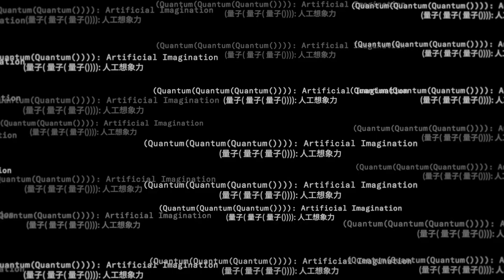aai International Conference on art(ai) 2022 - Trailer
Aiiiii Art Center, in collaboration with the Art and Artificial Intelligence Lab of Tongji University (aai), will organize the annual international conference on AI Art 2022 on May 28 and 29. The theme of conference is "artificial imagination", combining the most groundbreaking research from a diverse international curation of fields ranging from art, design, physics, computational science, media philosophy and sci-fi literature. The definition, subjectivity and possibility of artificial imagination will be explored under the quantum thinking during the conference, which will offer the interdisciplinary inspirations for scholars, artists and professionals from different backgrounds.

Organizers: Art & Artificial Intelligence Lab, College of Design and Innovation, Tongji University; Aiiiii Art Center.

Supported by: Pro Helvetia Shanghai, Swiss Arts Council; Swissnex in China; DigitalFUTURES.

Time: May 28, 9am–12pm; 4pm–7pm (UTC+8) / May 29, 9am–12pm; 3pm–6pm (UTC+8).

Academic hosts: Filippo Fabrocini, Kostas Terzidis, Zhang Zhoujie.

Speakers: Refik Anadol, Celyn Bricker, Stanley Chan, Filippo Fabrocini, Mick Grierson, Sabine Himmelsbach, Yuk HUI, Neil Leach, Ken Liu, Antonino Marciano, Adrian Notz, Špela Petrič, Kostas Terzidis, John Thackara, Jo Wei, Andrew Witt, Zheng Zhang, Joanna Zylinska.